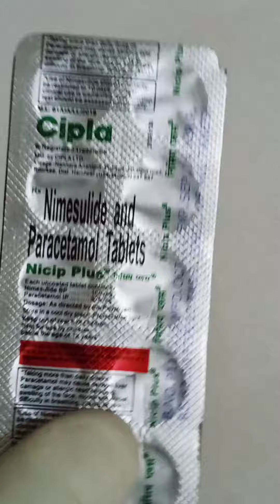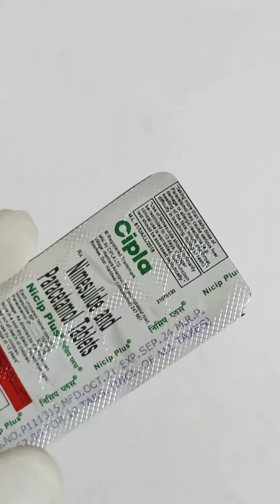⚡ NICIP PLUS TABLET